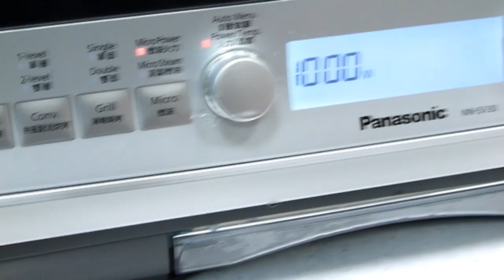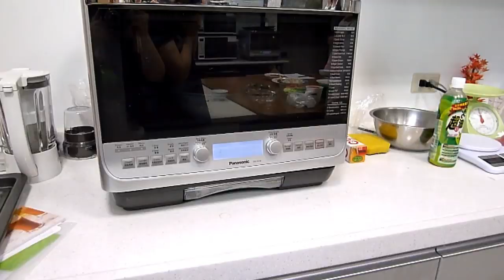Panasonic 蒸氣微波爐 辣拌蒼蠅頭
【材料】
絞肉 半斤
韭菜 一斤
大蒜 少許
豆鼓 少許

【調味料】
太白粉 一大匙
米酒 一小匙
醬油 一大匙
糖         一大匙
雞粉 少許

【作法】
1.絞肉加入酒，醬油，糖醃約五分鐘後加入太白粉，將入太白粉。
2.將大蒜辣椒豆鼓，同時加入放進微波爐10分鐘。
3.再把韭菜放近微波爐以高溫悶熟拌均勻食用。